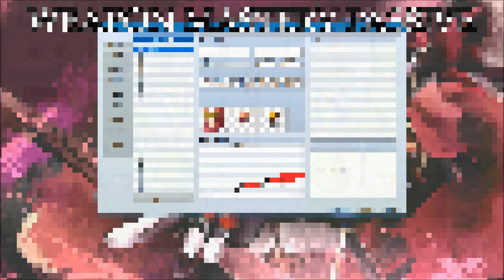Tips & Tricks - Weapon Mastery Passive - RPG Maker MV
In games, there are weapon masters out there who simply get stronger once they equip a certain type of weapon. Keep in mind this isn't a passive that's tied to the weapon, but rather a passive that's tied to the user. Once the user has a weapon type equipped, they gain extraordinary feats and/or bonuses!